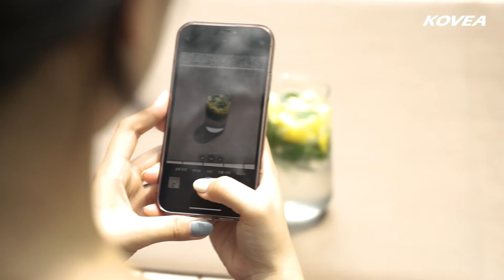칵테일 소주 만드는 방법 l 캠핑꿀팁!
가을 캠핑 떠나자~
이제 날씨가 선선해지면서 캠핑 떠나시는 분들도 많은데요!
불멍하면서 분위기 낼 수 있는 칵테일 대해 알려드리려고 합니다!
지금부터 맛있는 칵테일 만드는 방법 알려드릴테니 딱 집중!

우리 다 같이 맛있는 칵테일 만들어보아요🤗

--야~ 우리도 칵테일 만들자